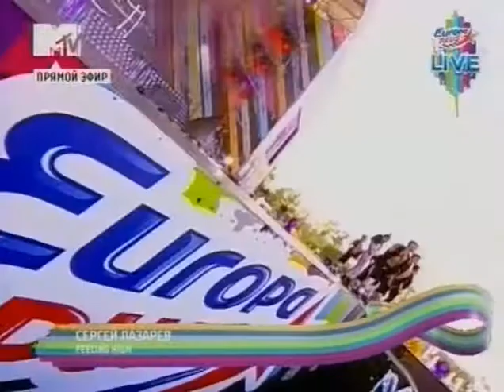Сергей Лазарев - Feeling High на Европе+,30.07.11